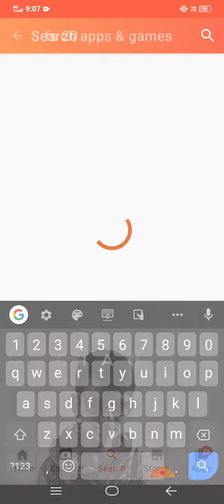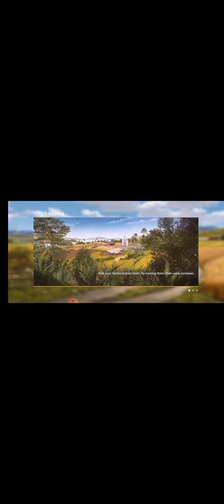How to hack FS 20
Hi friends

Welcome to my channel we are going to hack FS 20  so friends please like and subscribe my channel do not forget to press Bell icon if you are new on my channels of friends please subscribe also